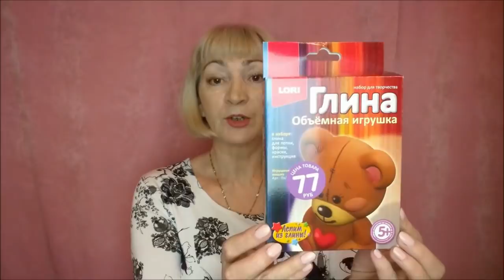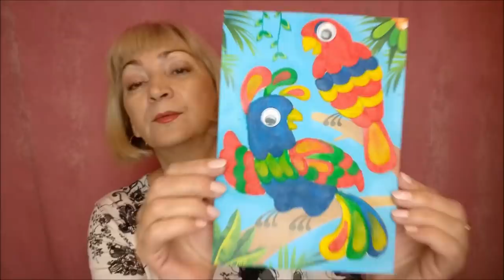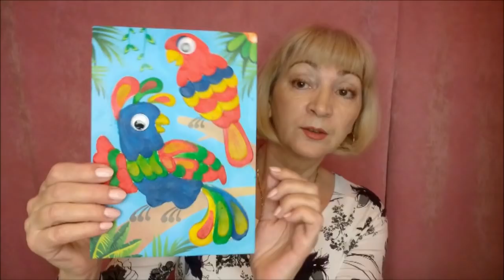Покупки фикс прайс/ Обзор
Покупки фикс прайс, новинки фикс прайс, игрушки фикс прайс,  бюджетные покупки, дешевые покупки, фикс прайс для детей, фикс прайс для дома.